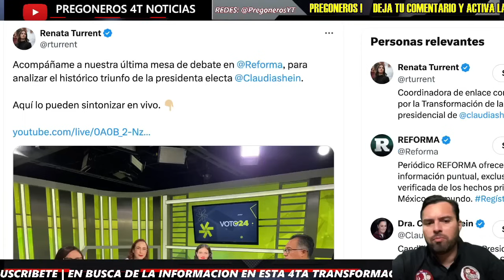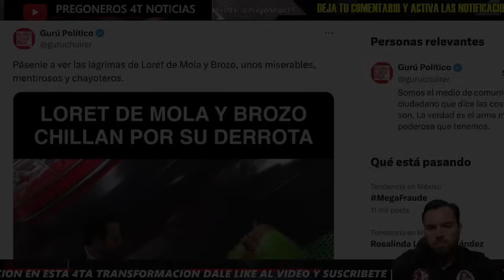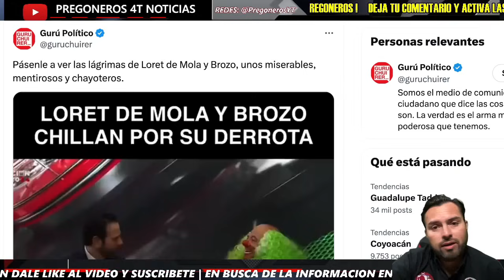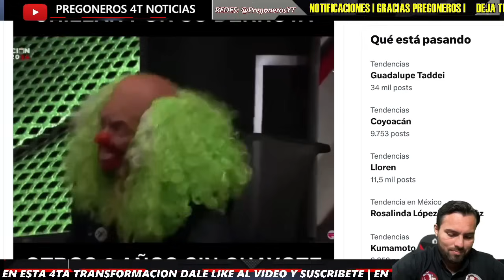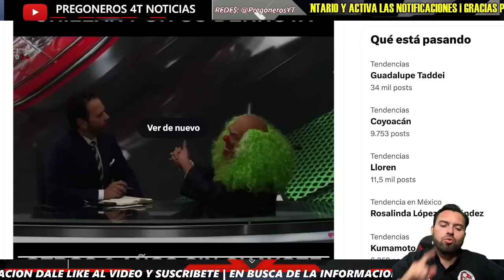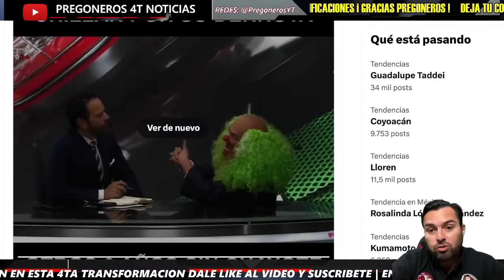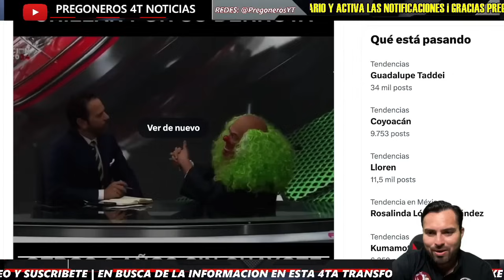¡ASI LA DESPIDIO CON SU ULTIMA M4DR1ZA! | Pregoneros 4T Noticias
Pregoneros 4T !!!